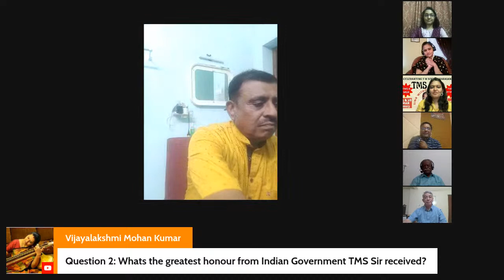T M Soundararajan Centenary Birthday Celebration - Virtual Meet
Celebrating the legendary play back singer T M Soundararajan on his centenary birthday this year (March 2023).

Bringing together singing talents from different parts of the world to celebrate TMS by singing his songs. This will be a 7 days celebration starting from 25 March 2023 to 15 April 2023, on weekends.

In the first episode, part one, singers will sing TMS & MGR songs & in part two singers will sing TMS & Kannadasan songs.

Event Host:

Ranganathan - Thanjavur
Anitha Samraj - Bangalore

Singers:

Ramarajan - Tiruchendur
Ramasway - New Delhi
Suresh - Trichy
Nadhashree - Bangalore
Viji Ram - Connecticut, USA